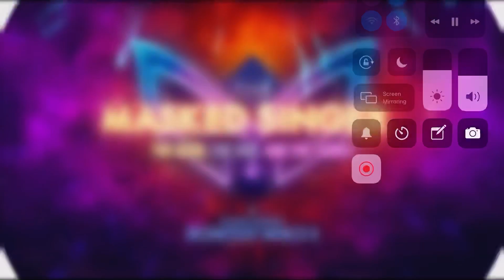The Legendary Showdown MS7 Trailer #3!!!